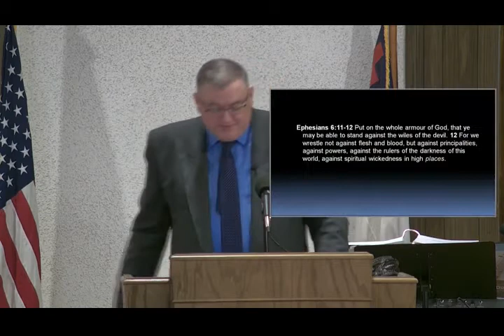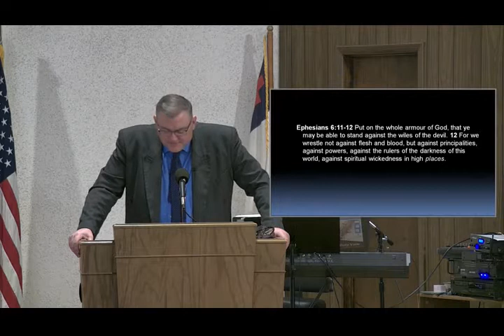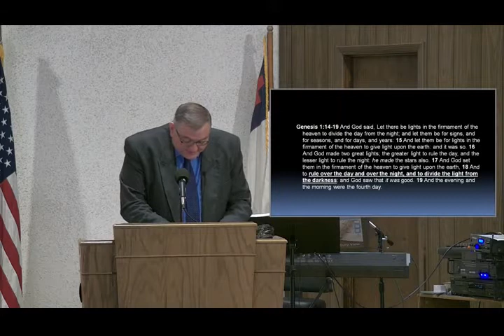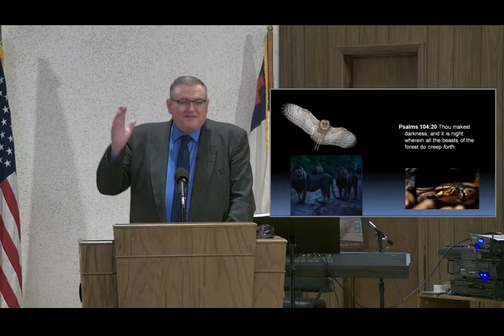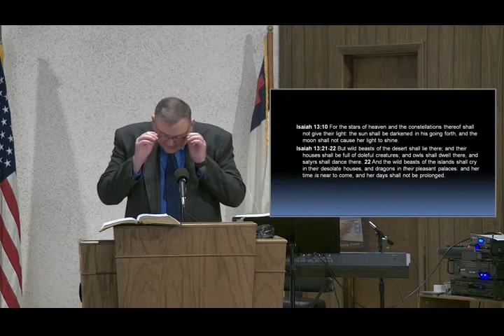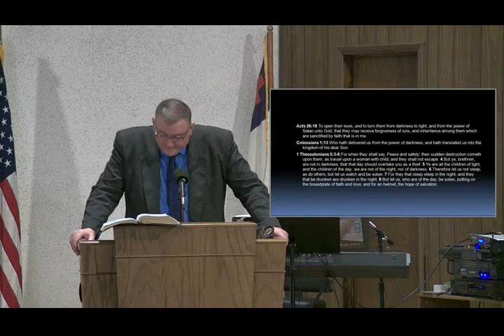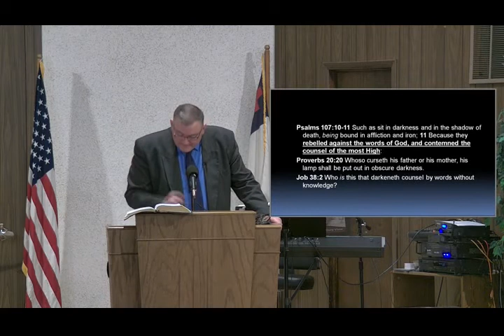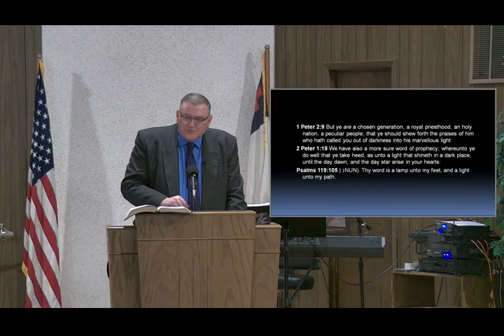Rulers of Darkness - Mike Hoggard